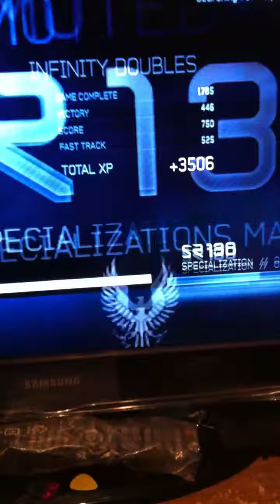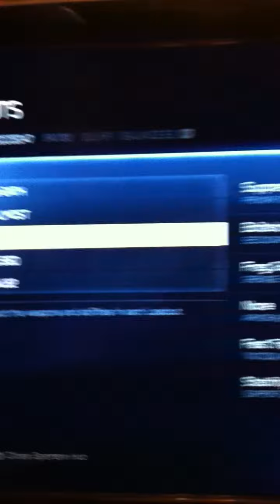Halo 4 Max